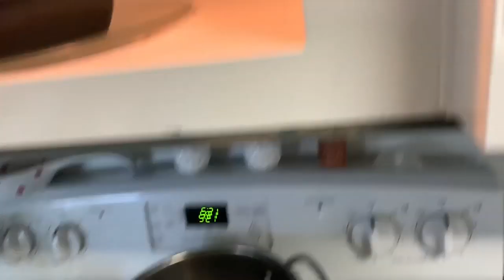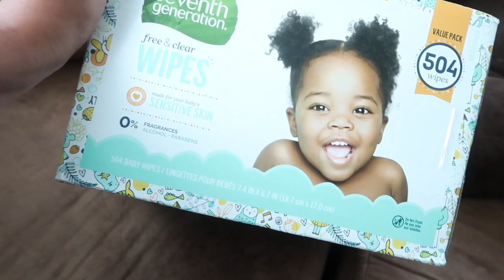Les toco Corte a Los Dos! Julio 17, 2O19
VLOG ATRASADO QUE NO ALCANCE A SUBIR EL MES PASADO.

Hola!!
BIENVENIDAS!

♡:::::: CONTACTAME ::::::♡

thalyy

thalyPINK